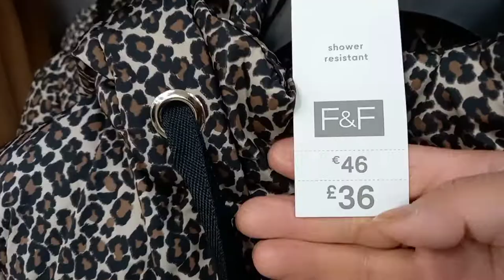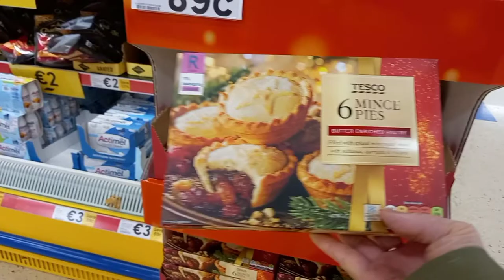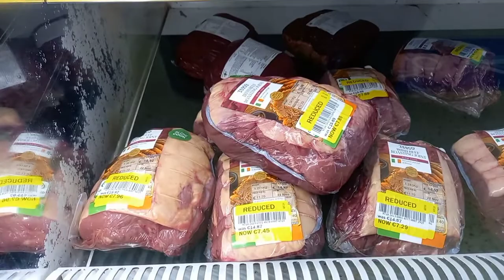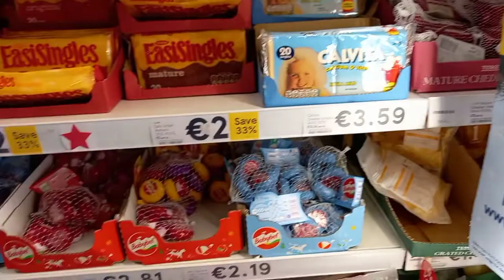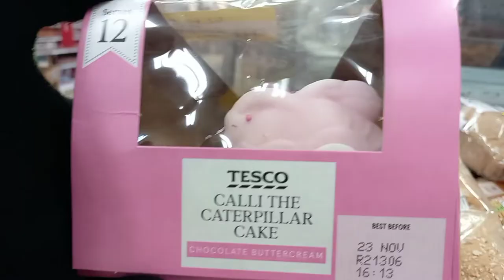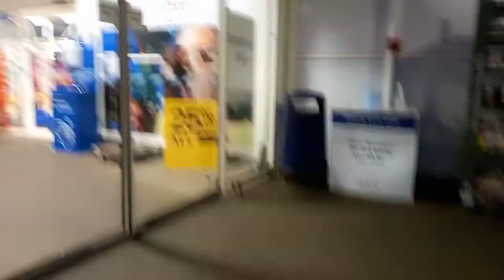NAG CHRISTMAS WINDOW SHOPPING SI MAMSIE HUNT FOR A BARGAIN | MAMSIE PINAY WANDERER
In this video I will bring you to come with me for bargain hunting but unfortunately there were no bargain at the moment I end up for food essentials

Samsung A12 for filming
Intromaker for video intro
Picsart for picture editing

MAMSIE PINAY WANDERER